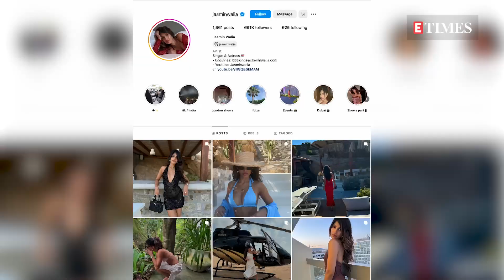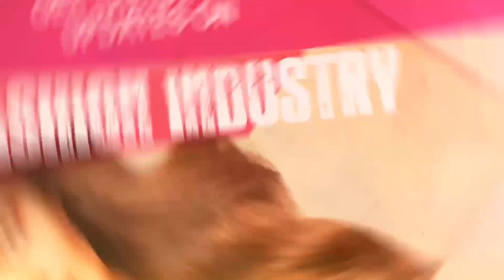Hardik Pandya & Jasmin Walia In Relationship? Know All About The British Singer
Hardik Pandya's rumoured romance with British singer Jasmin Walia has the internet buzzing! From social media flirtations to a Greek getaway, fans can’t stop talking about this unexpected pairing. But who exactly is Jasmin Walia? In this video, we dive into her rise from reality TV to music stardom, her major hits like 'Bom Diggy,' and how her connection with Hardik is stealing the spotlight. Don't miss out on all the details behind this trending story!